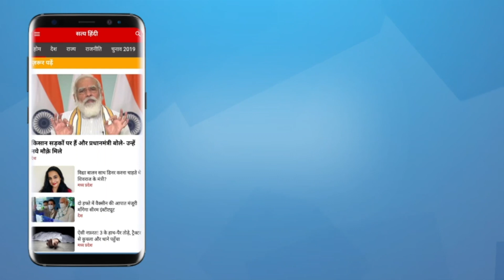Will Thackeray Govt be dismissed! । MAHA VIKAS AGHADI । BJP । SANJAY RAUT ED RAID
संजय राउत के खिलाफ कार्रवाई क्या किसी बड़ी साज़िश का हिस्सा ? क्या ठाकरे सरकार को बर्खास्त किया जायेगा ? क्या गुजरात के साथ चुनाव कराने का खेल है  ? बता रहे हैं रवि आंबेकर ।

Is the action against Sanjay Raut part of a bigger conspiracy? Will the Thackeray government be dismissed? Is there a game to hold elections with Gujarat? Ravi Ambekar is telling.